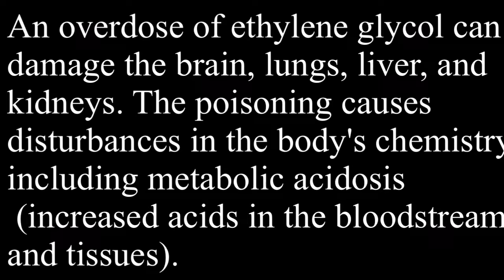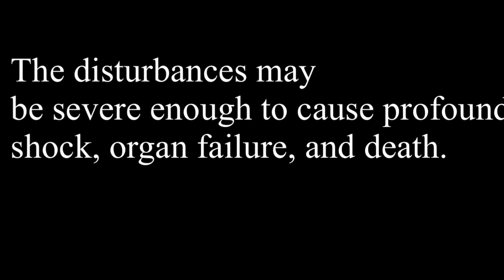TRUE CRIME TUESDAY// BLACK WIDOWS MONTH // Stacey Castor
Today’s true crime story centers around Stacey Castor.  This woman would likely have killed again had she not been convicted and imprisoned.  She got exactly what she deserved!  Enjoy!

XOXO,

CARRIE

DEDICATED TO RYLEIGH HARPER BUTLER...YOU MADE ME THE PROUDEST OF NANAS

Catrice True Skin Foundation

Charlotte Tilbury Powder

Maybelline City Bronzer

Catrice Highlighter

Too Faced Chocolate Gold Palette